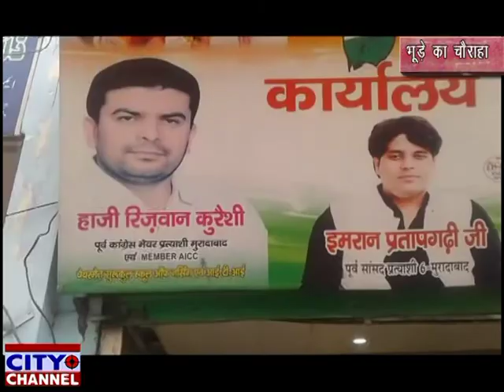पूर्व मेयर प्रत्याशी हाजी रिज़वान कुरैशी ने पेश की दीपावली की मुबारकबाद 26.10.2019 news